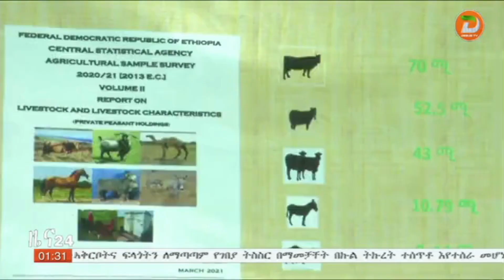የምርት አቅርቦትና ፍላጎትን ለማጣጣም የገበያ ትስስርን በማመቻቸት በኩል ትኩረት ተሰጥቶ እየተሰራ መሆኑ ተገለፀ ዘጋቢ፡ ዮሐንስ አሰፋ - ከሚዛን ጣቢያችን